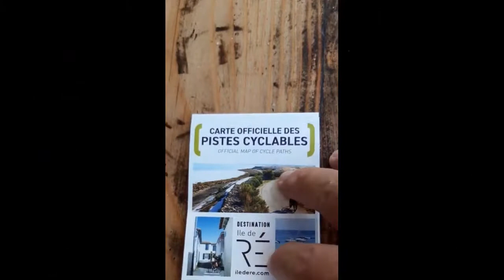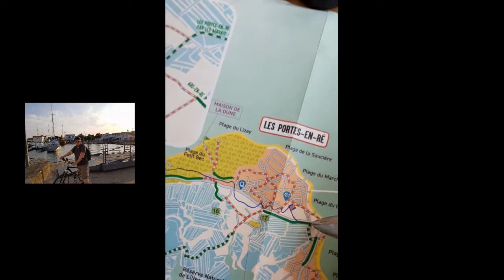Cycling with Colin Michael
I cycle around the island of ile de Re off the west coast of France.